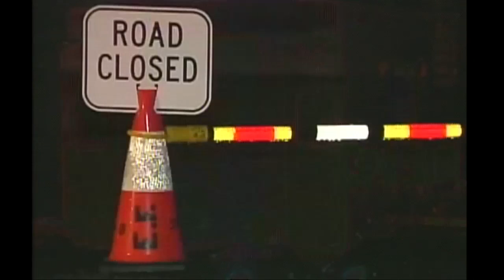Bodies found in home in Sinking Springs